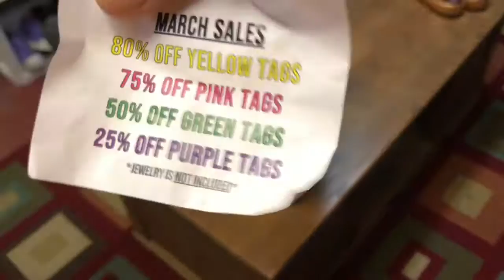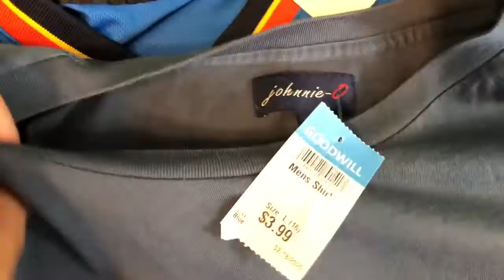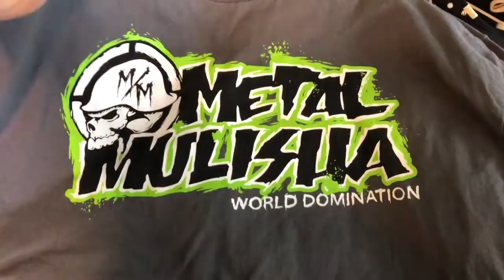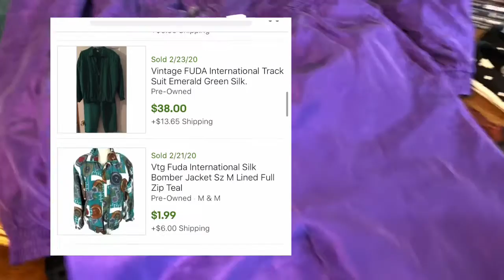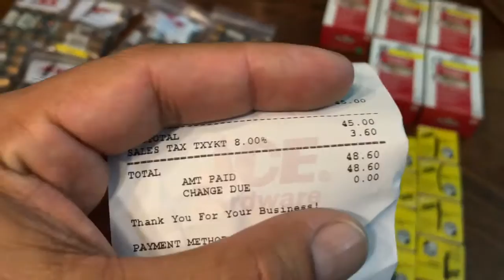Playing catch up with my ebay business.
A cheap haul to resell online.